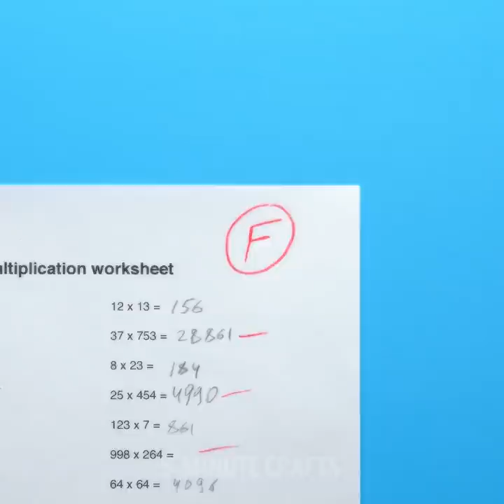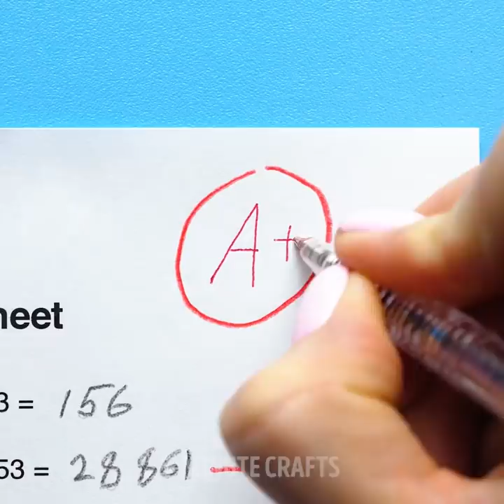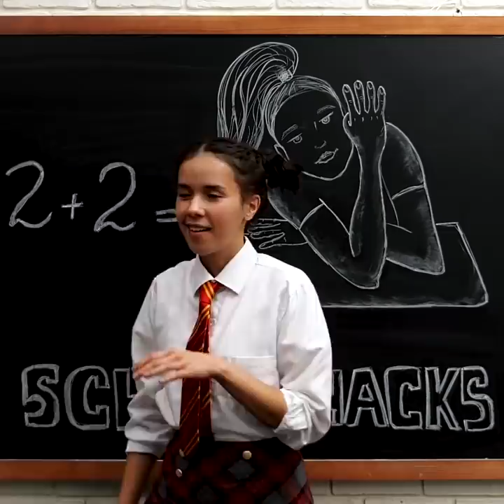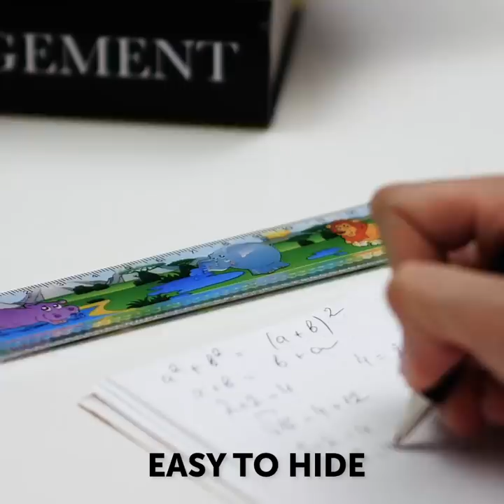31 Creative High School DIYs and Crafts You Will Adore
INCREDIBLE CRAFTS FOR THE CLASSROOM

Riiiiing! That’s the school bell telling you it’s time for another round of awesome school hacks! Gather ‘round, friends! We’ve put together a video filled with many creative high school DIYs to make your life easier and cooler. Call your friends and let them know you have a bunch of new DIYs to show them. First off, we’ll show you the most incredible way to decorate your notebooks. If you want them to look amazing and add a personalized touch to them, you’ll find a few ways in this video!

Today you’ll also learn how to make a bear phone case. Don’t worry, it’s just a fluffy, stuffed animal. Check this video out to learn how to make it. Another cool idea we’ll show you is the highlighter cap trick. You can say goodbye to always losing that thing!a If your shoes get dirty all the time, then you’ll really like the hack we’ll show you today. You’ll learn how to clean them very easily and quickly.

We have so much more to show today, so go ahead and keep watching!

TIMESTAMPS:

0:39 – Notebook decoration
2:39 – Rainbow backpack design
6:28 – Bear phone case
10:01 – Highlighter cap trick
12:10 – Cleaning your shoes hack